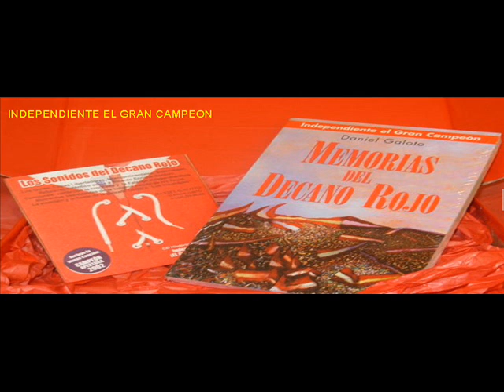Miguel Angel Santoro: "Me gustaría que Dafonchi tenga su chance"